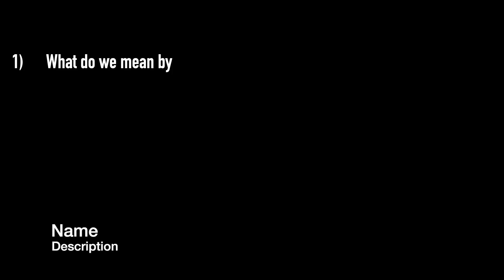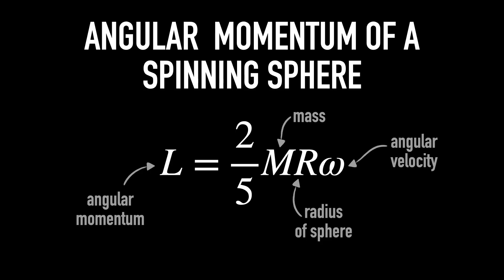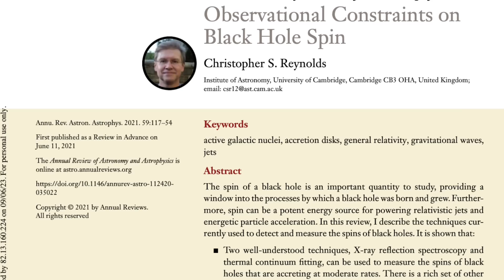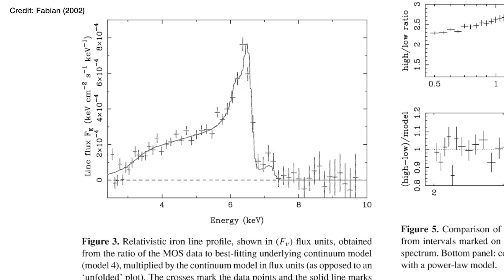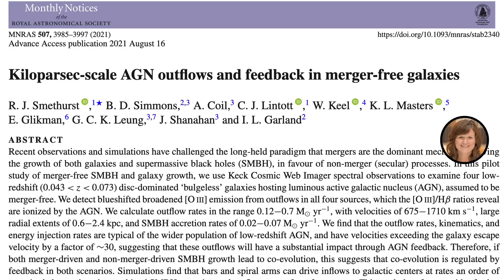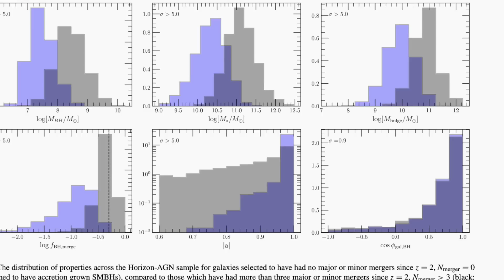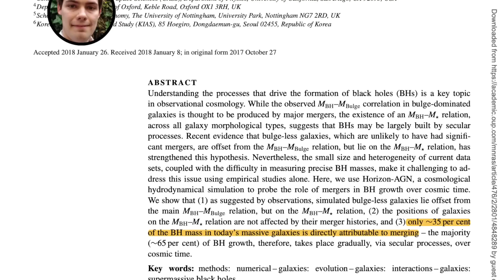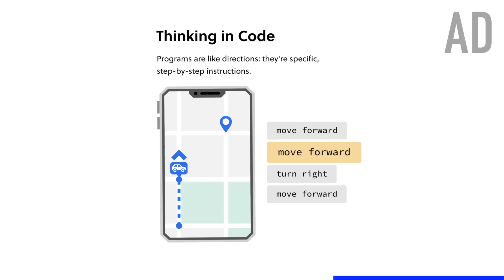Spinning a black hole as fast as possible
This summer, I published two research papers with my collaborators about the growth of supermassive black holes. One of those research papers was about what processes cause SMBHs to spin at their maximum rates, and the subsequent effect on their galaxy’s. So in this video we’re going to dive into that research paper and I’ll explain what we found…

Smethurst, Beckmann et al. (2023; coevolution of SMBHs and their galaxy’s)

Martin et al. (2018; simulations show less than 35% of all mass in SMBHs due to mergers)
McAlpine et al. (2020; simulations show less than 15% of mass in SMBHs due to mergers)
Tadhunter et al. (2018; using HST to image the outflow from a SMBH)

00:00 - Introduction
01:17 - What do we mean by black hole “spin”?
04:19 - How fast can black holes spin?
06:47 - How you actually measure black hole spin
09:52 - Why the spin of a SMBH affects the whole galaxy
15:34 - My new research: galaxy merger-free growth of SMBHs leads to the highest spins in simulations
18:55 - Can we test these results with observations?
20:41 - Brilliant
21:47 - Bloopers

📚 My new book, "A Brief History of Black Holes", out NOW in hardback, e-book and audiobook (which I narrated myself!)